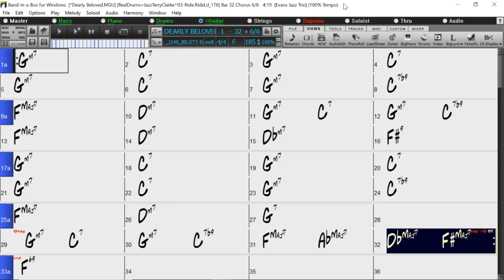BACKING TRACK - DEARLY BELOVED (F) 185 BPM SWING